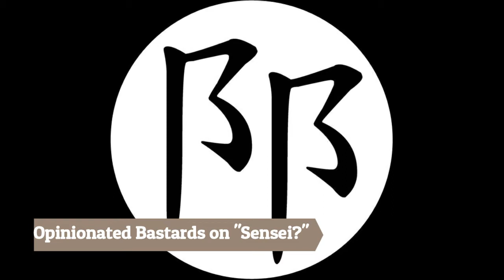OB Sensei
What is a sensei? do you need a sensei? when do you no longer need a sensei?